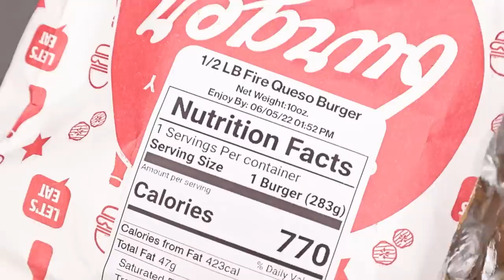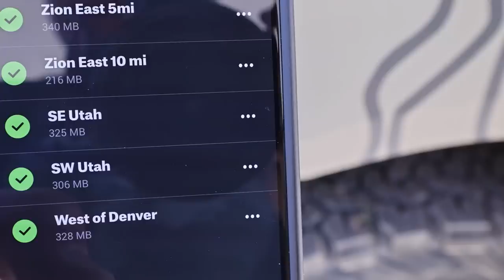ZION - The Ultimate National Park Family Cruiser - Jayco Terrain 4x4 WEEKENDERLANDER EP 38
Front Seat Mattress
Bench pad for back bench / storage
Small Microwave / Air Fryer

Wedge cupholder
Big cup holder things
Big cup holder with tray
Headrest tablet holder
Backseat organizer

Factor55 Ultrahook and more
Warn VR Evo 12-S Winch

The Jayco Terrain 4x4 is such a good national park cruiser, especially when you want to hit some BLM land and camp nearby. On this trip we take the Jayco Terrain (Sprinter 4x4) from Colorado down to Zion National Park for a few days of fun. We camp out of the van, then act like tourists at the park. It was our first time visiting Zion and we all had a blast. As always the Jayco Terrain 4x4 didn’t disappoint.